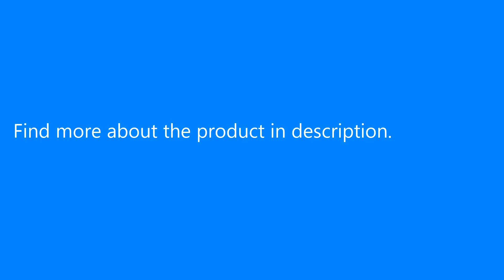NEJE DK - BL1500mw 550 x 550 Pixel Laser Engraver